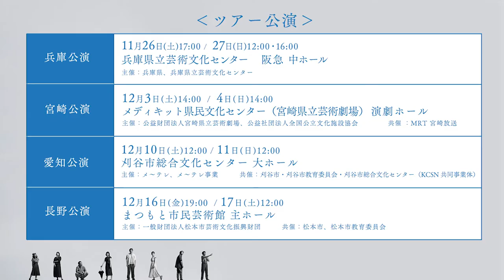『夏の砂の上』西田尚美コメント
『夏の砂の上』

【作】松田正隆
【演出】栗山民也
【出演】田中圭　西田尚美　山田杏奈
　　　　尾上寛之　松岡依都美　粕谷吉洋
　　　　深谷美歩　三村和敬

2022年11月3日(木・祝)～11月20日(日) 世田谷パブリックシアター
2022年11月26日(土)～11月27日(日) 兵庫県立芸術文化センター 阪急 中ホール
2022年12月3日(土)～12月4日(日) メディキット県民文化センター（宮崎県立芸術劇場） 演劇ホール
2022年12月10日(土)～12月11日(日) 刈谷市総合文化センター 大ホール
2022年12月16日(金)～12月17日(土)　まつもと市民芸術館 主ホール

抗いようのない悲哀や乾きが滲む
松田正隆の読売文学賞作品を、栗山民也が現代に投げかける

劇作家・演出家の松田正隆が、自身の生まれ育った長崎を舞台に描き、1999年読売文学賞戯曲・シナリオ賞を受賞した代表作のひとつ『夏の砂の上』を、現代日本演劇界を代表する演出家・栗山民也が立ち上げます。

主人公・小浦治を演じるのは田中圭。真摯な演技を高く評価された『CHIMERICA チャイメリカ』から3年ぶりに栗山演出に挑みます。夫を捨て家を出ていく妻・恵子を演じるのは、舞台や映像作品で唯一無二の存在感を発揮する西田尚美。若手実力派として映像作品に多く出演する山田杏奈は、本作品が初の舞台出演となります。
さらに、新時代のバイプレイヤーとして注目される尾上寛之、第55回紀伊國屋演劇賞個人賞を受賞した実力派の松岡依都美、また舞台を中心に活躍し演出家が信頼を寄せる粕谷吉洋、深谷美歩、三村和敬と、豊富な舞台経験を持つ俳優が揃いました。

積み重ねられる会話からあぶり出される登場人物たちの繊細な心模様を、栗山民也と実力派俳優陣が現代に描き出します。どうぞご期待ください。

‹あらすじ›

ある地方都市、坂のある街。
坂にへばりつく家々は、港を臨む。
港には錆びついた造船所。
夏の日。

造船所の職を失い、妻・恵子に捨てられた小浦治のもとに、家を出た恵子が現れる。恵子は4歳で亡くなった息子の位牌を引き取りに訪れたのだが、治は薄々、元同僚と恵子の関係に気づいていた。
その時、治の妹・阿佐子が16歳の娘・優子と共に東京からやってくる。阿佐子は借金返済のため福岡でスナックを開くと言い、治に優子を押し付けるように預けて出て行ってしまう。
治と優子の同居生活が始まる。